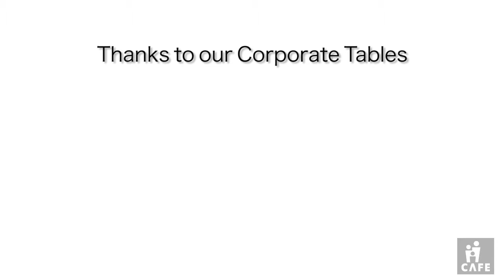CAFE2014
CAFE Main Video for 2014